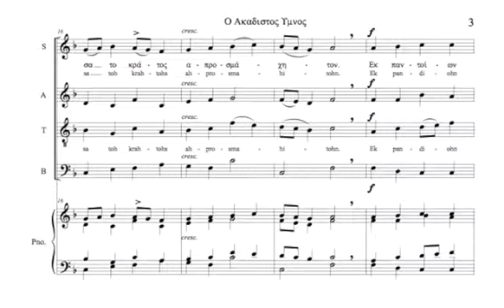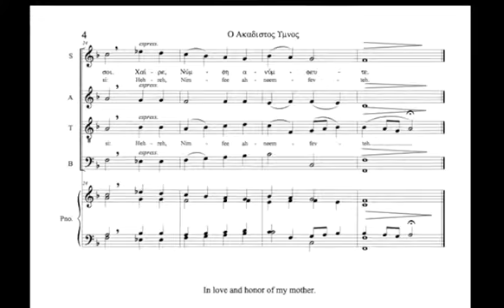Tiipermaxo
by Theodore Bogdanos